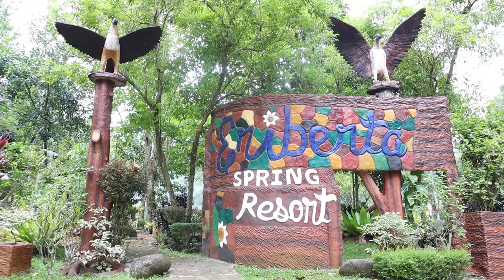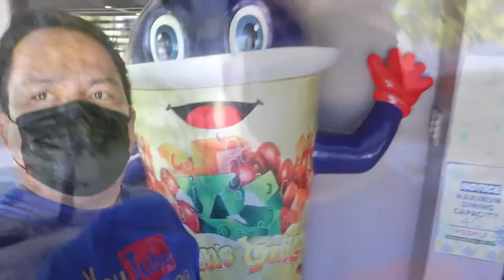ERIBERTA RESORT, SEA OF CLOUDS, MONASTERY AND TAFS WONDERLAND | FRIENDS ESCAPADE